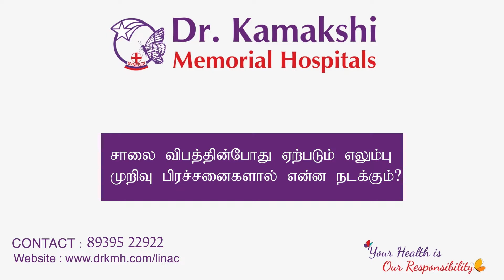FACIAL RECONSTRUCTION SURGERY FOR VICTIMS OF HEAD-NECK TRAUMA | Dr. Kamakshi Memorial Hospitals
In an interview with Kalaignar Seithigal,  Dr. C. Selvakumar - Consultant Faciomaxillary Surgeon, discusses the benefits of facial reconstruction surgery for those who have suffered intense injury that has left their face disfigured. He also explains how the surgery can be carried out for cosmetic purposes also.

Best Hospital for Cosmetic Surgery
Best Hospital for Plastic Surgery
Best Faciomaxillary Surgeon in Chennai
Best Cosmetic Surgeon in Chennai
Best Multispeciality Hospital in Chennai